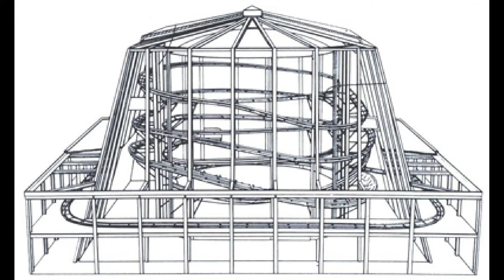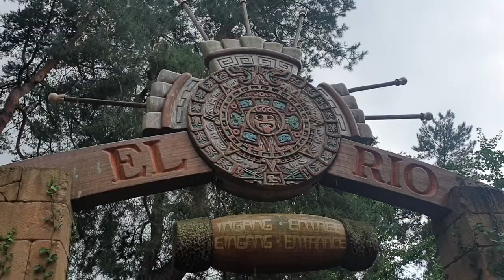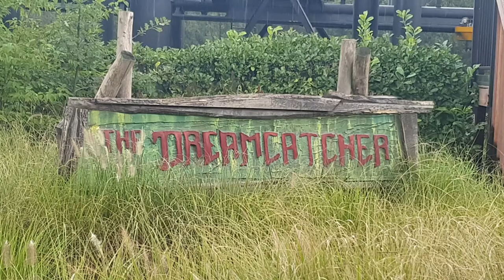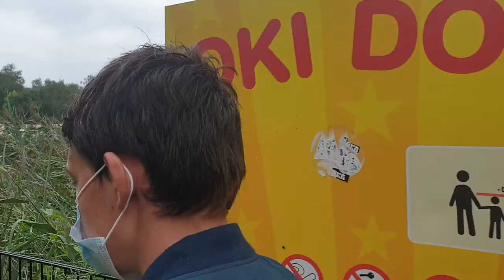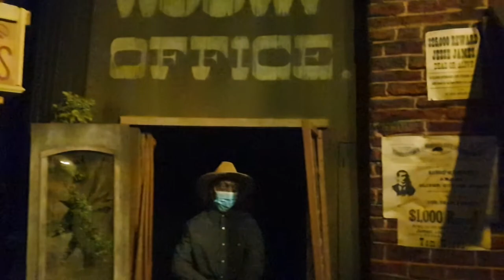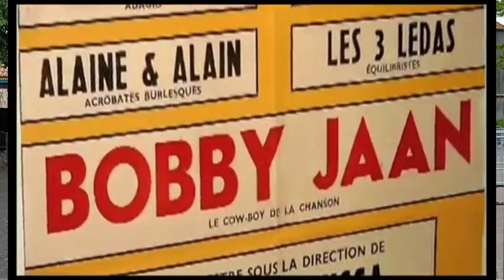BOBBEJAANLAND 🇧🇪 : DECOUVERTE / VLOG / UN JOUR, UN PARC #14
Dernier parc de belgique qu'il me manquait de visiter, suivez moi pour un vlog découverte de ce parc tellement particulier.  Dreamcatcher, Fury, Banana Battle, Wildwaterbaan, Revolution, Thyphoon,  ...